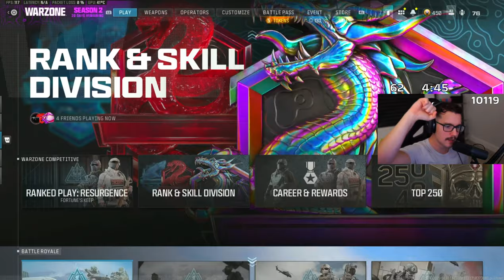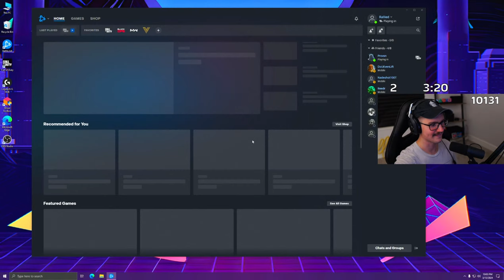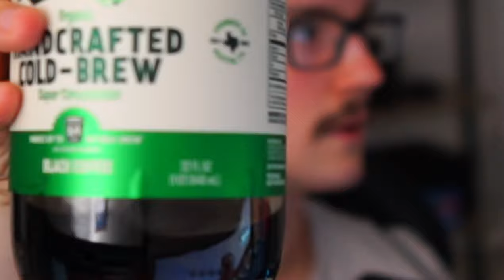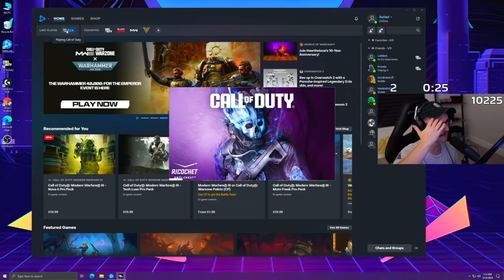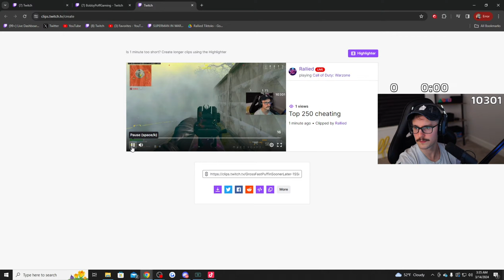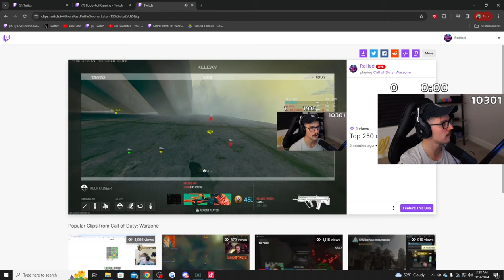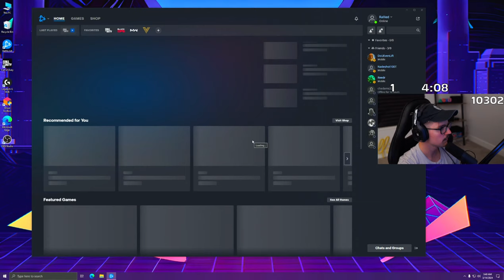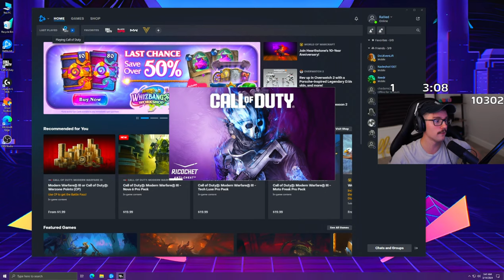🔴LIVE [890+ Wins] Warzone All Night w/ Ral